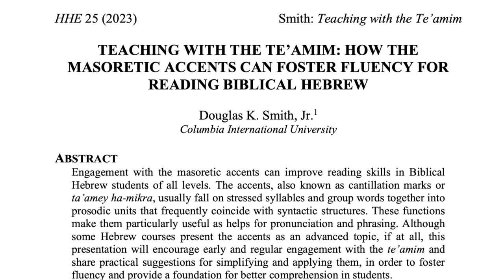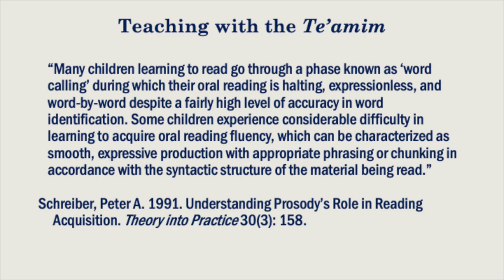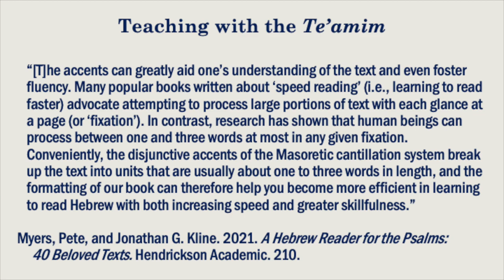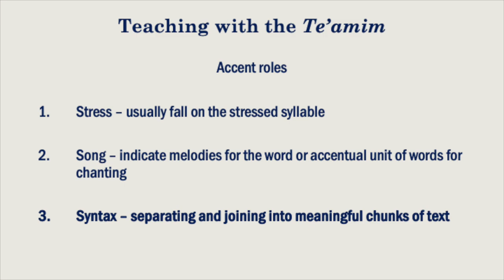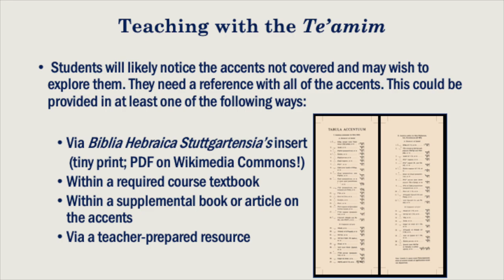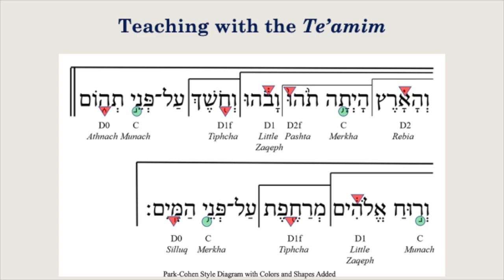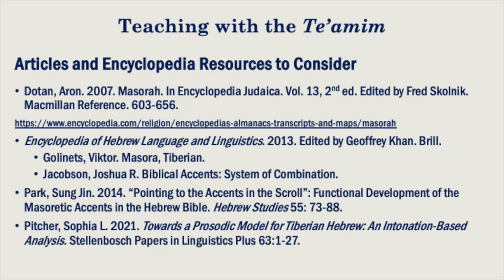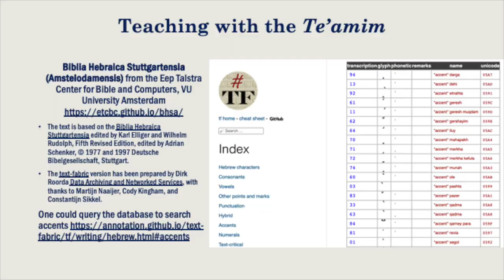The Masoretic Accents Can Help with Reading Fluency for Biblical Hebrew and Aramaic Students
For the full article, "Teaching with the Te'amim: How the Masoretic Accents Can Foster Fluency for Reading Biblical Hebrew," and related resources,

The purpose of this channel is to encourage learners of all levels in the study of the biblical languages.

Be sure to check out the featured channels and playlists on the channel homepage for some great resources for learning and studying Biblical Hebrew, Aramaic, and Greek: